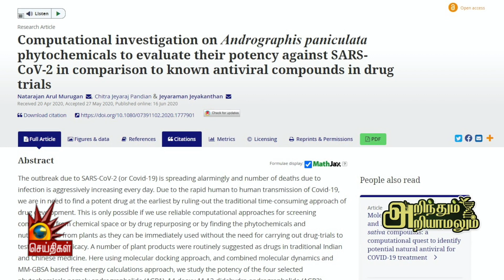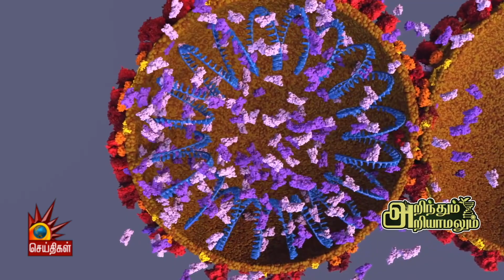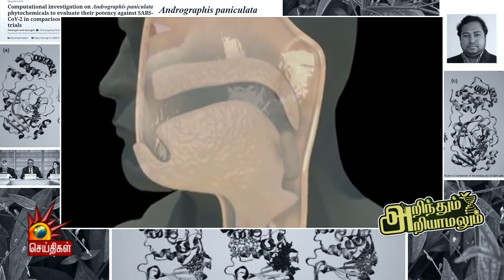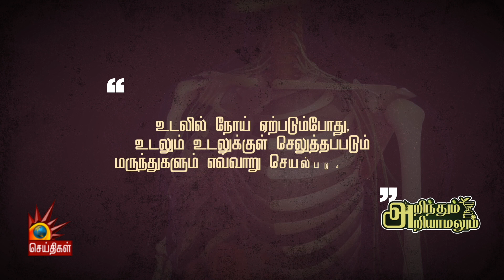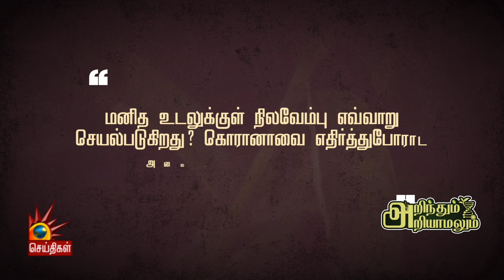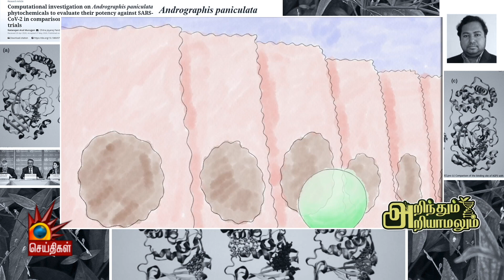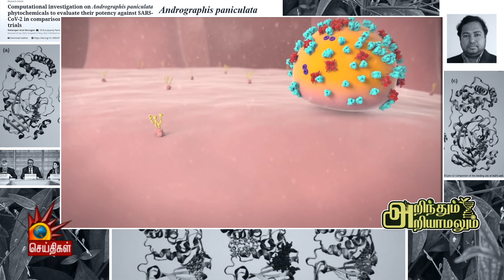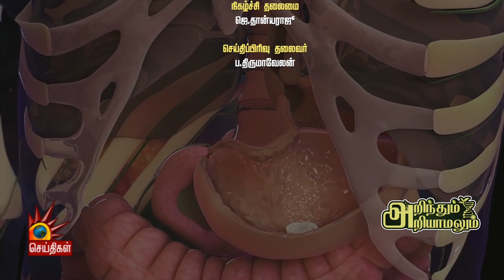நிலவேம்பு கொரோனாவை குணப்படுத்துமா? | Nilavembu For Covid19? | Sweden KTH Murugan Natarajan Research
கொரோனாவை கட்டுப்படுத்துமா நிலவேம்பு?- விளக்குகிறார் முருகன் நடராஜன், KTH Sweden